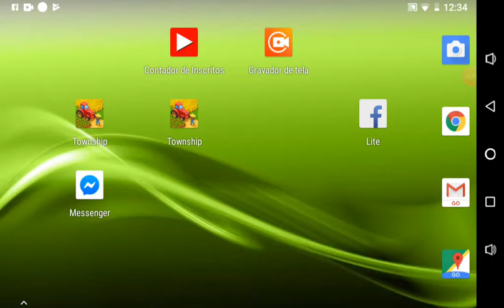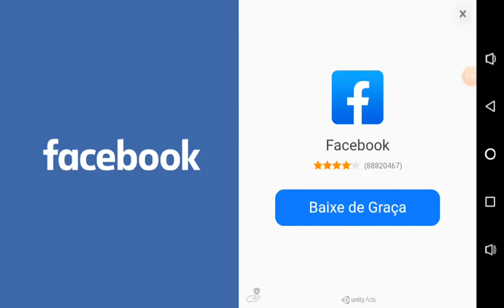20 de julho de 2019